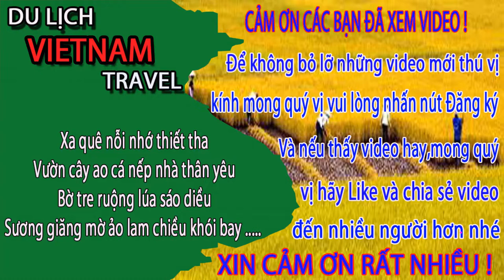Khám Phá Khu Vực Bãi Cháy Và Cái Dăm Của Hạ Long Về Đêm/Cuộc sống hạ long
Video này Minh Toàn xin giới thiệu đến quý vị và các bạn cùng Minh Toàn chúng ta khám phá khu vực bãi cháy vòng đến cái dăm của hạ long về đêm ạ.
1. Hà nội ngày nay
3. Giải trí hấp dẫn ở việt nam
4. Du lịch việt nam
5. Cuộc Sống Hạ Long
6. Tổng hợp du lịch việt nam vietnam travel